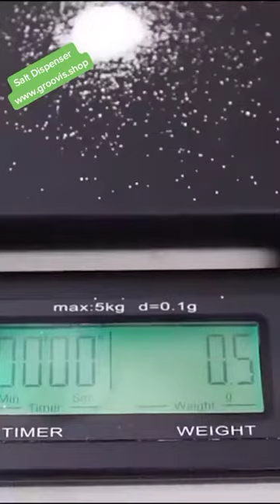DASAT Salt Dispenser